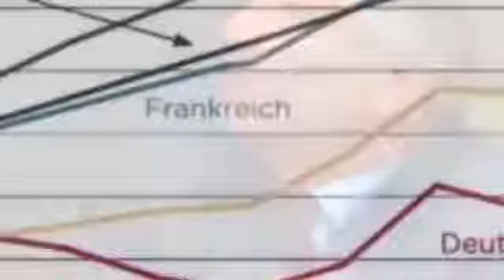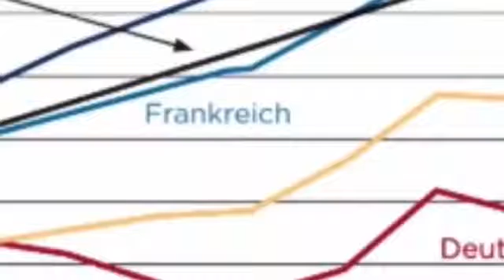Aber Angela Merkel denkt nicht Das Ende des Euro kommt 2017